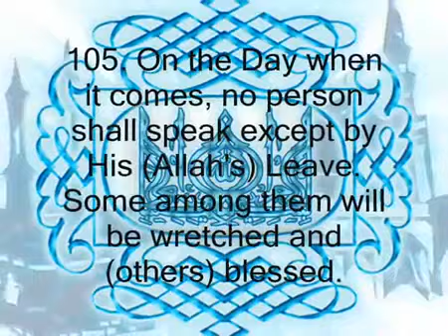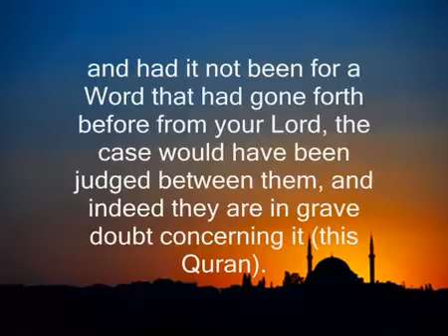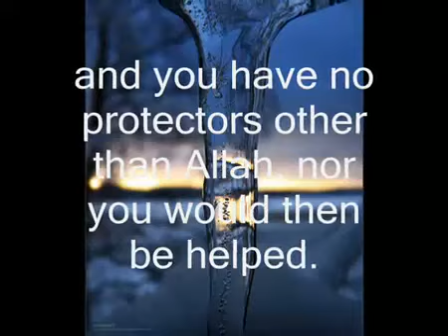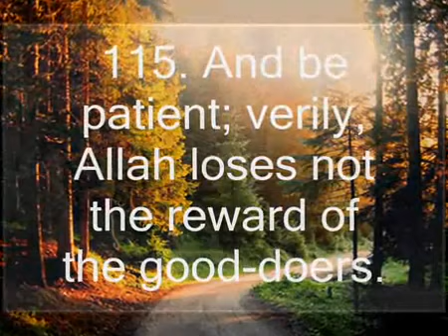Saad Al-Ghamidi | HEART TREMBLING - VERY EMOTIONAL INDEED! | Surat Hud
All praise is due to Allah.
May Allah send His peace and blessings upon the beloved Messenger (SAW) and upon his companions, his family, and all who follow his guidance until the Day of Judgment.

One of my favorite recitations. MashaAllah.